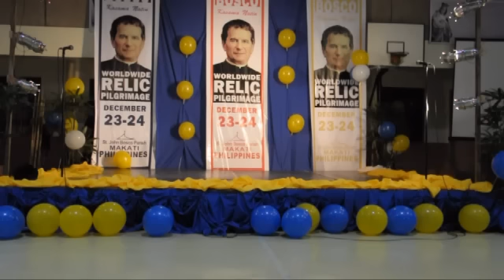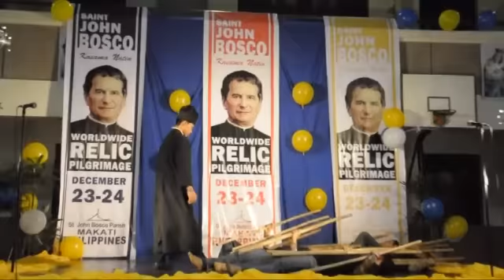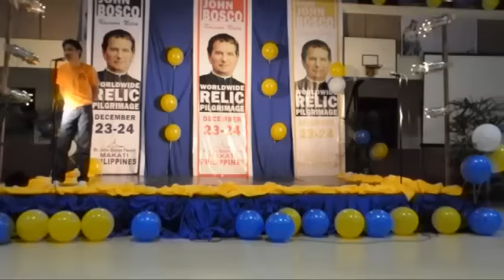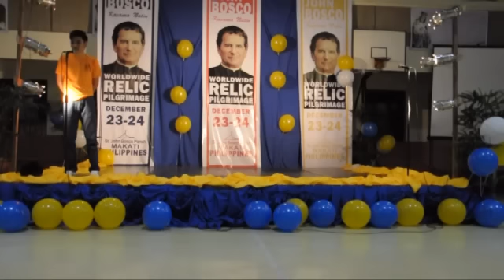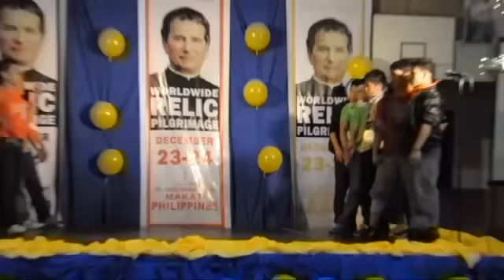Ampon ni Don Bosco: Dance Drama